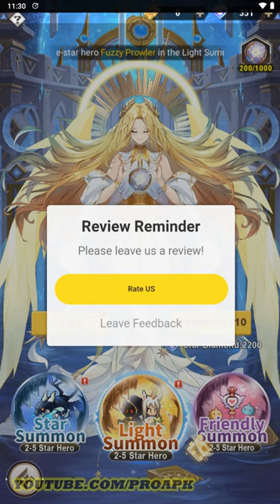Pixel Heroes: Tales of Emond Gameplay Android / iOS (English)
Pixel Heroes: Tales of Emond by HaoPlay Limited (iOS/Android)

Online/Offline? : Online